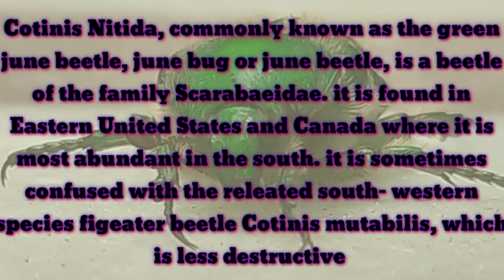📷 My Random Clicks of Insect GREEN JUNE BEETLE 🪲 (Cotinis Nitida)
EggEdit

Mating occurs in the early morning. The male is attracted by a strongly scented milky fluid secreted by the female. Mating lasts only a few minutes after which the female enters her burrow or crawls under matted grass. Once the mating process has taken place, the female will lay between 60 and 75 eggs underground during a two-week period. The eggs, when first laid, appear white and elliptical in shape, gradually becoming more spherical as the larvae develop. The eggs hatch in approximately 18 days into small, white grubs.

LarvaEdit

June bug larva stage

The grubs will grow to about 40 mm (1.6 in) and are white with a brownish-black head and brown spiracles along the sides of the body. The larvae will molt twice before winter. The fully grown larva color is glassy yellowish white shading toward green or blue at the head and tail. The larva has stiff ambulatory bristles on its abdomen which assist movement. The larva normally travels on its back. The underground speed is considered more rapid than any other known genus of Scarabaeidae in the United States and is comparable to that of the hairy caterpillar. The larvae feed largely on humus and mold but can do considerable damage to plant root systems. Injury has been reported to vegetables and ornamental plants, particularly those which have been mulched. The larvae are considered pests when they cause damage to lawns or turf grasses. The insect is considered more injurious in its larval stages than as a beetle. Pupation occurs after the third larval stage, which lasts nearly nine months. The pupal stage occurs in an oval cocoon constructed of dirt particles fastened together by a viscid fluid excreted by the larva. The pupa is white when first formed but develops greenish tints just before emergence.

AdultEdit

Fruit damage caused by June beetle (Cotinis nitida)

The adults begin to appear in June after 18 days of the pupation period. The adult is from 15–22 mm (0.6–0.9 in) in length and 12 mm (0.5 in) in width. The color varies from dull brown with green stripes to a uniform metallic green. The margins of the elytra vary from light brown to orange yellow. The adult beetle will feed upon a variety of fruits including berries, grapes, peaches, nectarines, apples, pears and figs. Adults are particularly attracted to rotting fruit which often occurs after an initial damage to sound fruit.

PredationEdit
The grubs of the beetle are largely held in control by natural predators.[2]

InsectsEdit

The larval stages of the friendly fly or large flesh fly (Sarcophaga aldrichi) have been observed attached near the base of the head and thorax of the adult beetle. The fly larvae have been observed inside the devoured thorax and abdomen of the beetle.
The flesh fly (Sarcophaga helicobia) has been observed to prey on both the larva and adult stage of the June beetle.
The digger wasp (Scolia dubia) attacks the larval stage of the beetle. The female will crawl into the larva burrow and lay her eggs on the grub.

VertebratesEdit

Below ground, large number of larva are consumed by moles. During rainy periods, when the burrows of the larvae are flooded, the larvae will crawl to the surface. At these times, the larvae are subject to predation by raccoons, gophers, skunks, opossums, and chipmunks. Birds, notably the American crow, common grackle, northern mockingbird and blue jay, will also attack the adult.

ControlEdit
One of the most effective controls is used during the larva stage. Beetle larva can be controlled using milky spore disease (Bacillus popilliae),[3] which occurs naturally in some larva. Milky spore treatment was first developed by the USDA in the 1930s to combat the Japanese beetle but milky spore controls the June bug and Oriental beetle as well. Milky spore treatment was the first microbial product ever registered in the US.[4] Milky spore begins working after treatment wherever larva are feeding. In warm climates, milky spore disease can achieve control in two to three years. Colder climates may require longer. The soil is inoculated annually for three to five years and once the treatment is established, it is effective for 10 years or more dependent upon climate conditions.

ReferencesEdit

^ "'Cotinis nitida' on the Common Names of Insects Database". Entomological Society of America. Retrieved 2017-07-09.

^ a b Chittenden, F. H.; Fink, D. E. (July 28, 1922). The Green June Beetle (Bulletin No. 891 ed.). US Department of Agriculture.

^ Dutky, S. R. (July 1, 1940). "TWO NEW SPORE-FORMING BACTERIA CAUSING MILKY DISEASES OF JAPANESE BEETLE LARVAE". Journal of Agricultural Research. 61 (1).

^ Couch, Gary (Fall 2000). "Does Milky Spore Disease Work?". Cornell University Turfgrass Times.